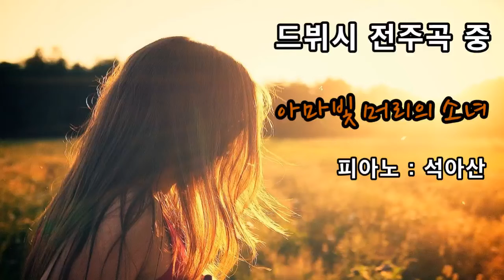피아노 연주 - 드뷔시 전주곡 중 '아마빛 머리의 소녀'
옛~날에 연주한 곡입니다. 제가 아주 좋아하는 곡이에요.
즐감해 주시옵소서^^